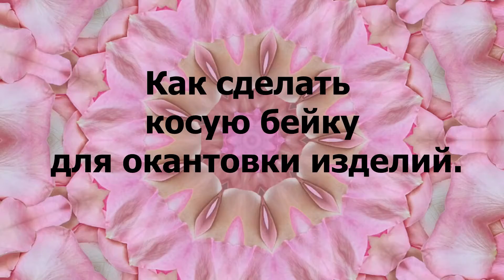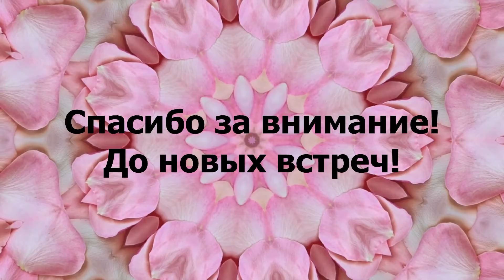Мастер класс КОСАЯ БЕЙКА Пэчворк*Шитье для начинающих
Как сделать косую бейку за пять минут ,легко и быстро. Шитье для новичков.